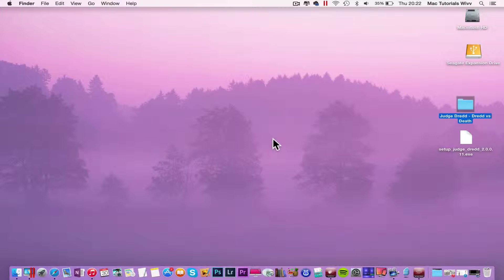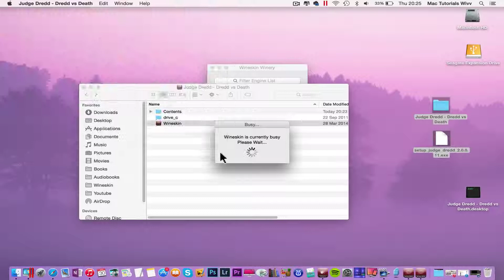How to Install Judge Dredd: Dredd vs Death on MAC? Walkthrough/Tutorial